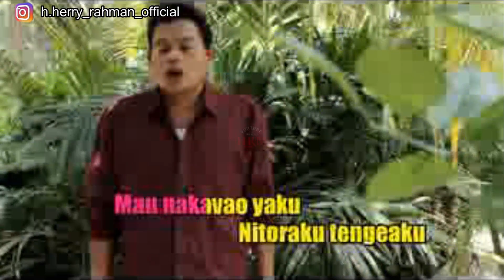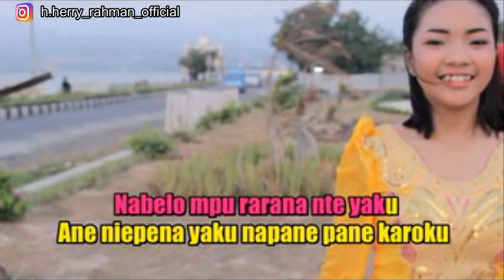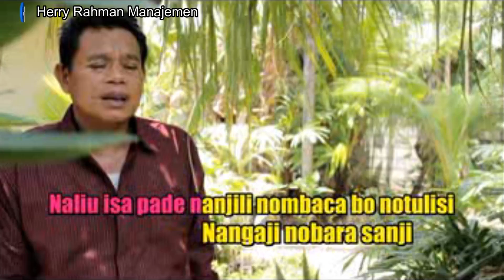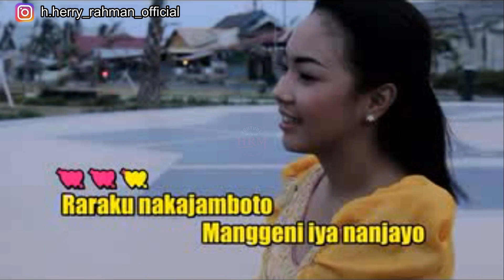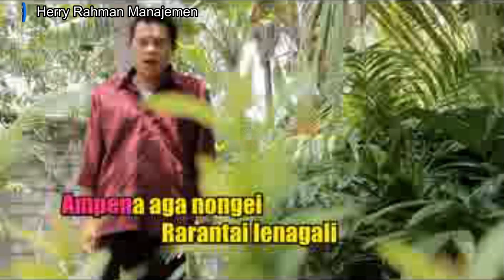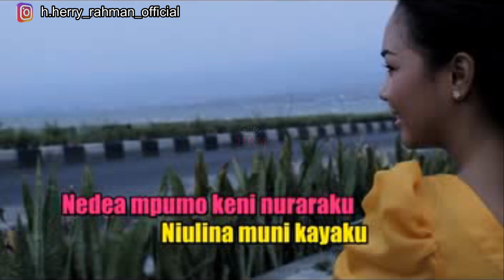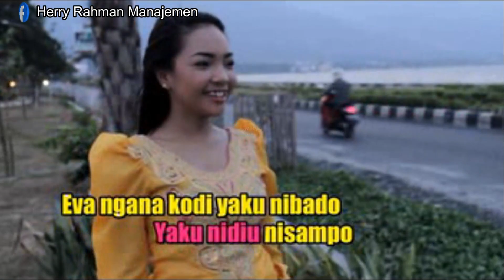Herry Rahman || Mateku Joko Munimo (Official Music Video)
Lagu Kaili Berjudul "Mateku Joko Munimo" Album Kaili Milenium 15.